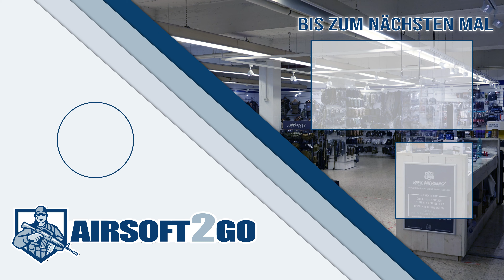Airsoft for Dummies mit Pinsel | Was brauchst du zum Start?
Heute haben wir mal ein neues Gesicht für euch in der Video Reihe "Airsoft for Dummies". Pinsel erzählt euch was ihr wirklich minimal für den Start im Airsoft benötigt, was nicht viel ist. Viel Spaß beim Video!